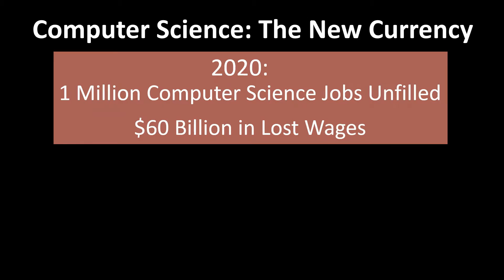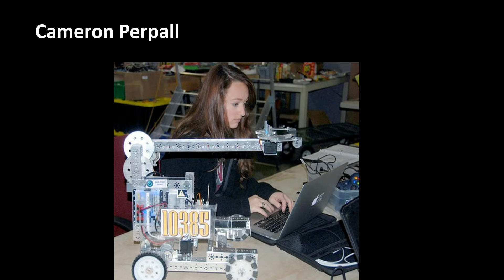It's Okay To Be Unreasonable | Gary Chartrand | TEDxJacksonville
George Bernard Shaw famously observed that “all progress comes from unreasonable people.” It’s a philosophy philanthropist Gary Chartrand has embraced over the course of his decades-long fight to ensure that Florida children have access to a strong public educational system that embraces 21st-century skills in science, technology, engineering and math (STEM). Only by reforming America’s public school system, argues Chartrand, will we develop the next generation of problem solvers.

Gary Chartrand is the Executive Chairman of Acosta Sales and Marketing. The company employs more than 40,000 associates and operates 100 offices in the U.S. and Canada. Chartrand was the pivotal force behind quadrupling the company’s geographic coverage, transforming Acosta into the first national full-service sales and marketing company in the U.S. and Canada. Mr. Chartrand also has a passion for educating the children of Duval County and the State of Florida. In June of 2009 Gary and his wife Nancy made a pledge gift of $1 million to KIPP schools of Jacksonville. Because of his passion for education coupled with his business experience and leadership, Governor Rick Scott appointed Mr. Chartrand to the State Board of Education in 2011. He served as Chair of the State Board of Education in 2014 and 2015. Gary currently serves on the Board of Directors for the Tom Coughlin Jay Fund Foundation, The Jacksonville Public Education Fund, City Year, and KIPP schools of Jacksonville, Florida.